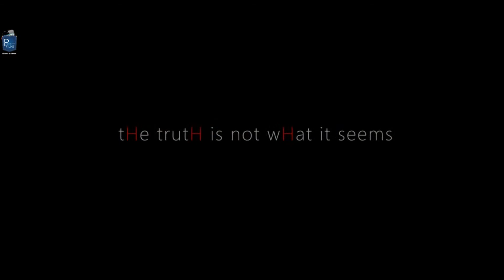(Promo) H - A Thriller Short Film About Effects Of Hallucination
H.. is a Short Film which deals about Sleep Hallucination which is a parasomnia. It involves undesired events that occur during sleep and seem very real, which are similar to nightmares.

Cast & Crew:
Director: Muthukrishnan Palani
Music / Sound: Jude
Editor: Hitesh
Cinematographer: Hitesh
Actors: Manish, Sai Sudheer